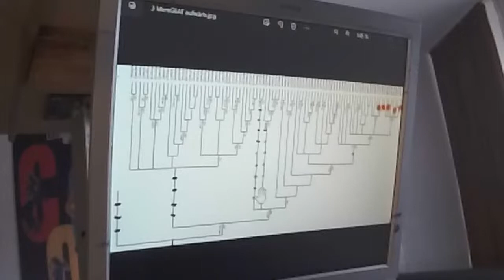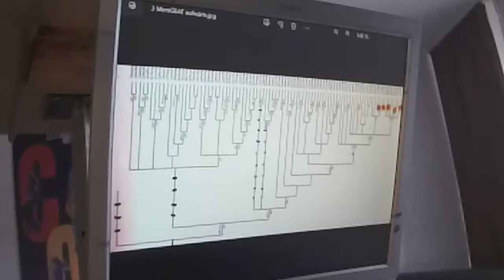Grund für Kleben an Marktwirtschaft: Der Irrtum vom Mutationsfreien Raum in den letzten 400000Jahren